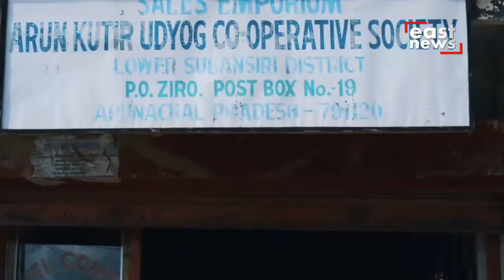Explore the enchanting Ziro Valley| Arunachal Pradesh | East News